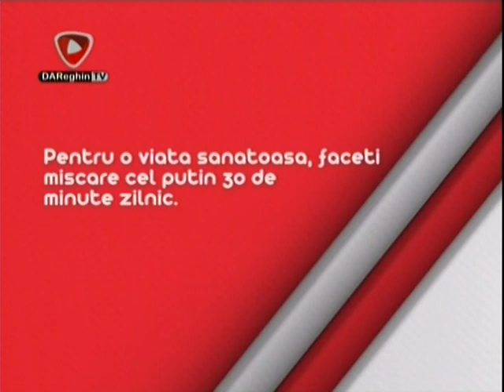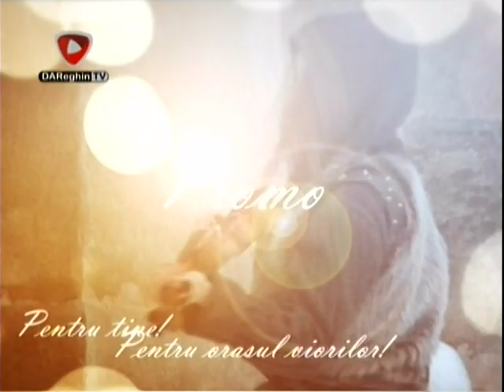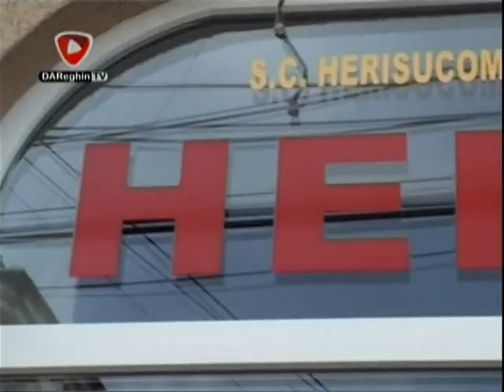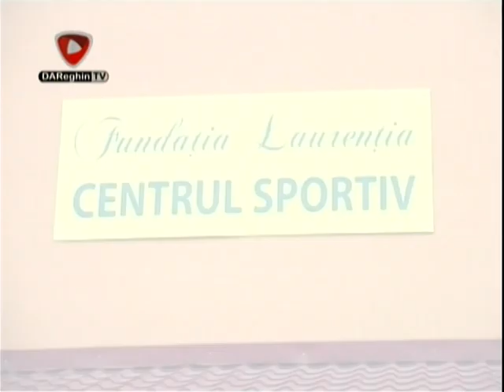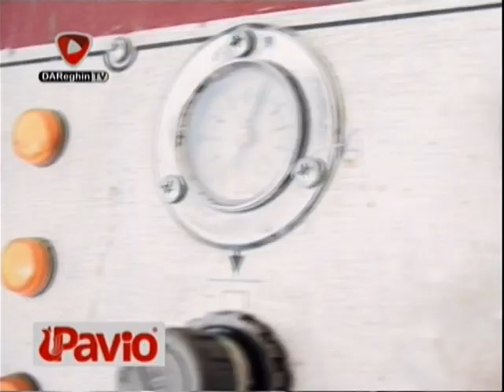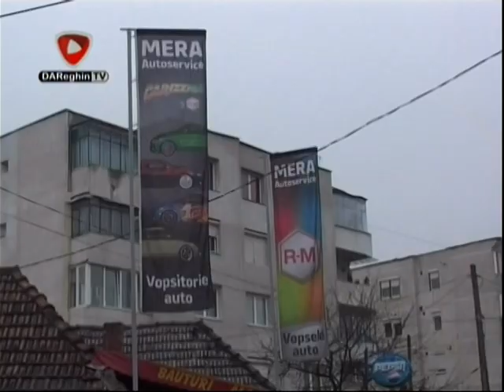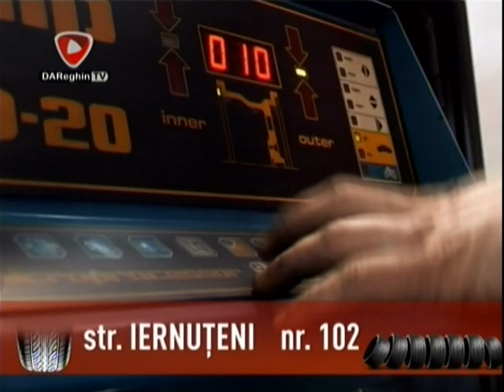POT SA FIU O STEA EDITIA IV-A PRELIMINARII (2015 02 27)